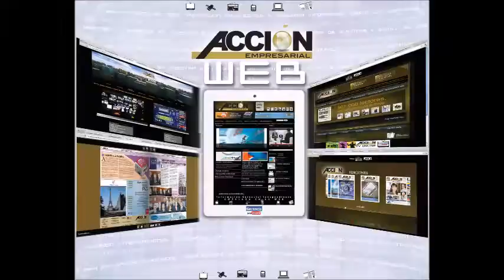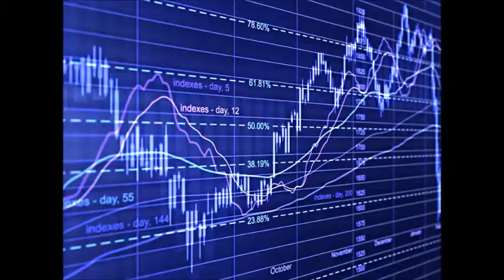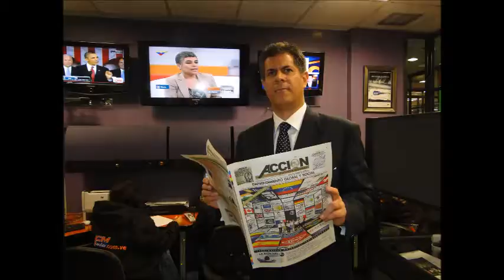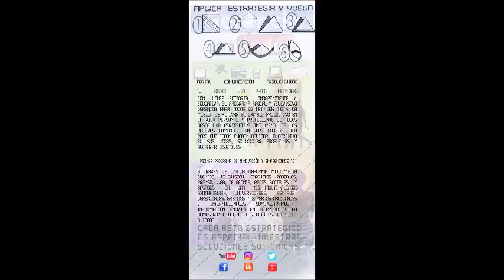GERENCIA 360 GERENCIA PARA TODOS 300716_P2